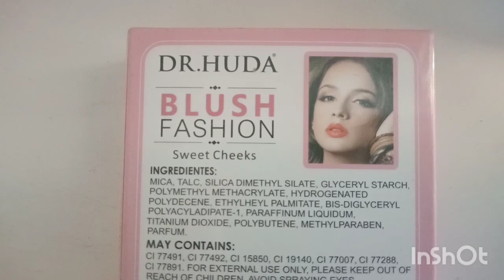How to Apply Blush On Cheeks | Blush Tutorials for Beginners